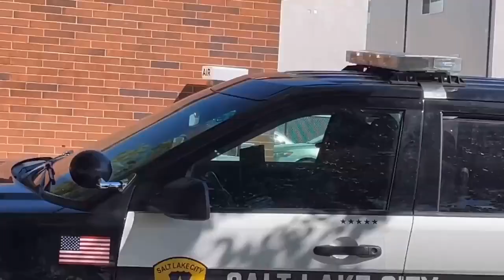Cops don't know the laws they're meant to uphold!!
Welcome to Patriot First Audits. With the information provided from patriots such as these, it's important to remember to always exercise your rights and always film our public officials.

Todays videos come from the following channels. Please be sure to visit their channels and tell them PFA sent you!

00:00 - Intro
1:8 - Utah CopWatch

- InnoGear Mic Boom
- Zoom H1N Microphone
- Audio-Technica AT2020